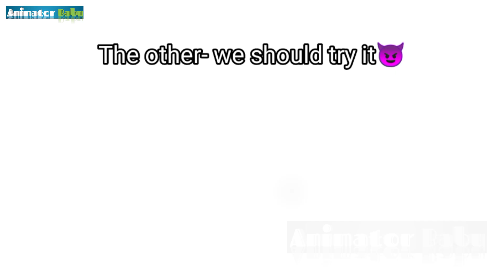Animation Showreel | 2d animation showreel | animation short video | animation showreel freshers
Hi I am Animator Babu | here you watch my Animation created by mobile.